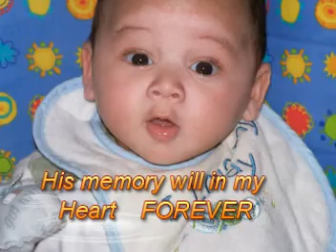Adain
A tribute to my Grandson set with the Native American Flute, and scenes of the South West!